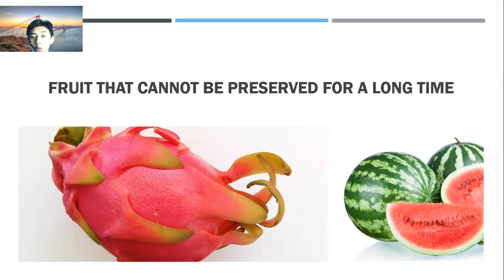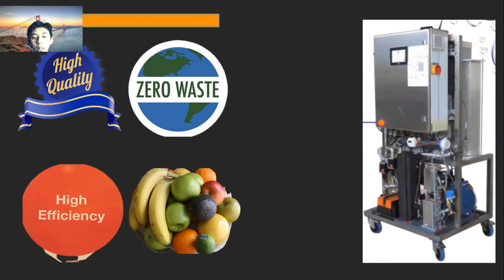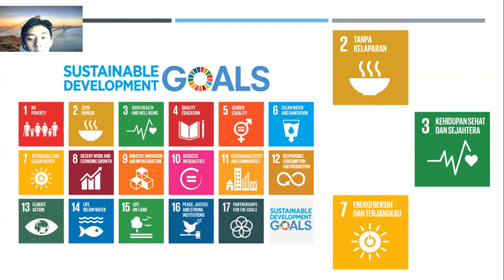WASTEK B DTKI 10411810000038 MUHAMMAD IRVANSYAH